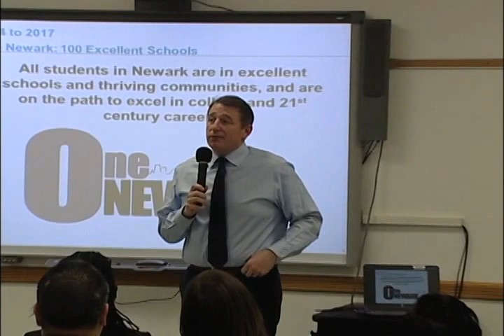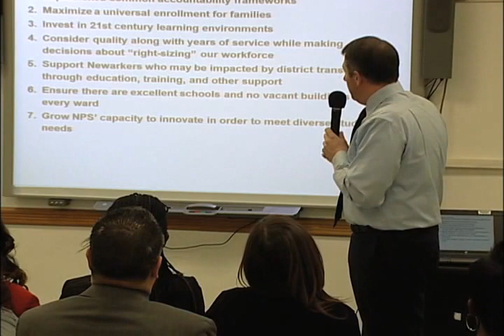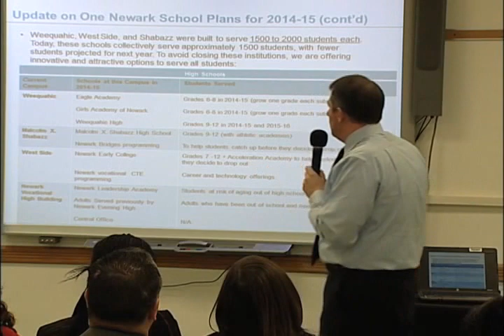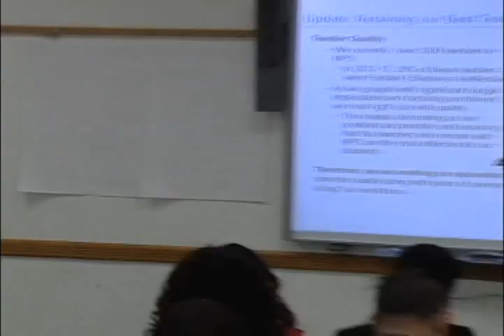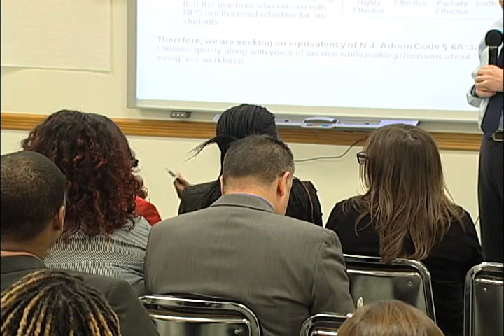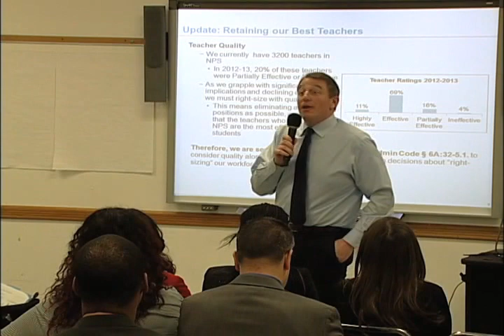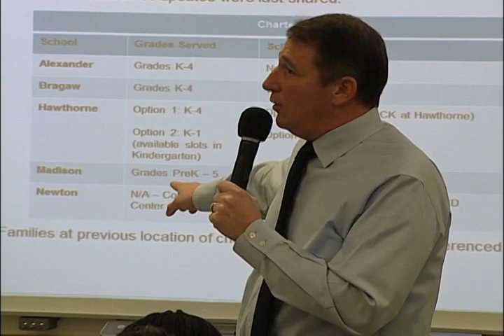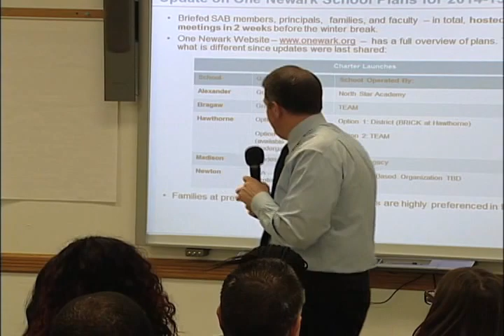One Newark Update: Overview of the Equivalency Request